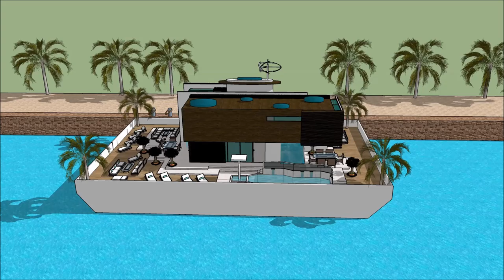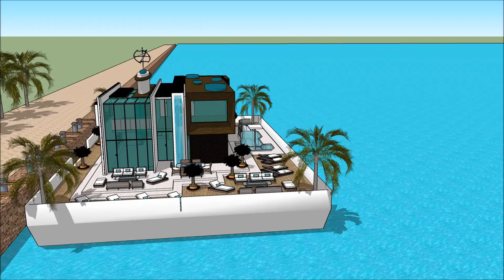nytt modernt hus flytande hus Amsterdam lyxhus sverige arkitektur framtid bo på husbåt fast egendom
The floating house villa houseboatzania launching an innovative high-end luxury yacht floating house villa mansion home design potentially as a display of exhibition of the nytt modernt hus flytande hus Amsterdam lyxhus sverige arkitektur framtid bo på husbåt fast egendom .

The collection of the Floating house villa houseboatzania concept of nytt modernt hus flytande hus Amsterdam lyxhus sverige arkitektur framtid bo på husbåt fast egendom  consists of high luxury and architectural art pieces in minimalism combined with living on the waterfront of the harbour.

The floating house villa mansion yacht design has the basis to sustain living with high standards and contemporary structural design @nytt modernt hus flytande hus Amsterdam lyxhus sverige arkitektur framtid bo på husbåt fast egendom with numerous of prospects for excessive living and celebrating the desire of life worldwide: